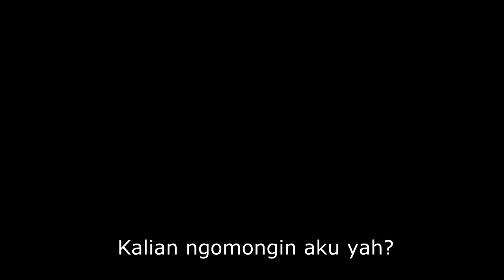Gombalan maut seorang Tentara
Video militer lucu